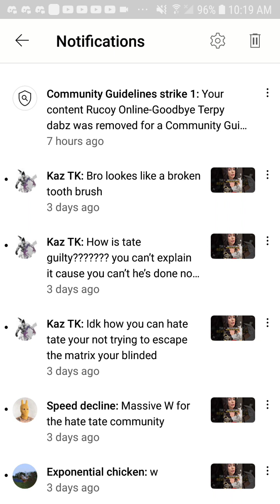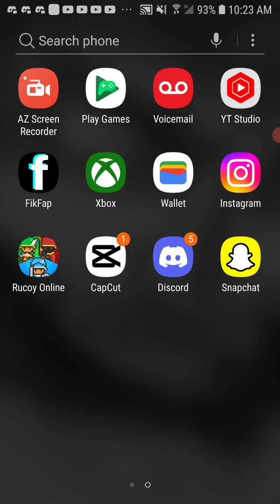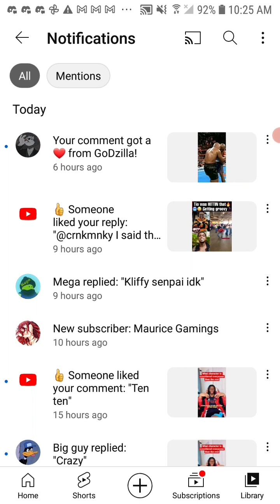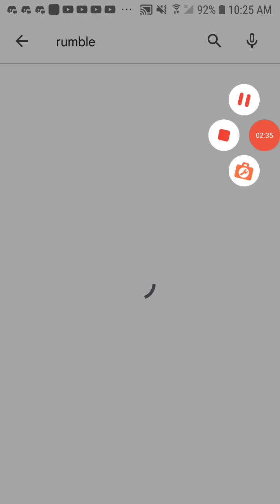Google is coming after me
I have no clue why the f*** I got banned no no one will ever know why they they get the strikes YouTube you got to change your policy most definitely going to be doing other things gotta move on from YouTube I understand so completely leaving but I see that I can't just main only YouTube because YouTube does not promote besides content that I want to create